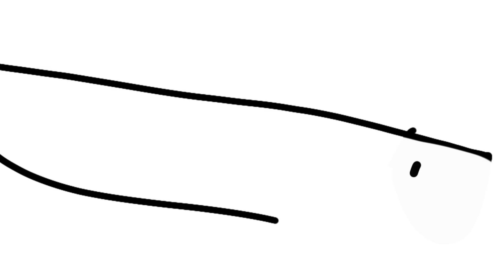sneak peek trailer :3